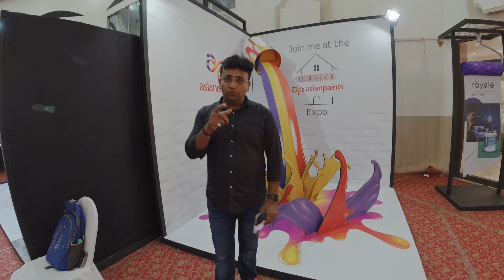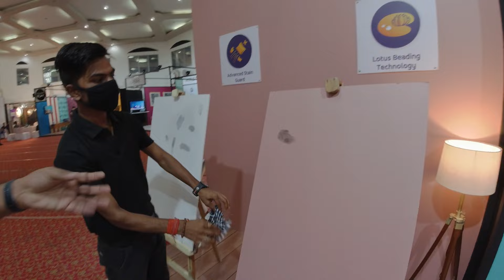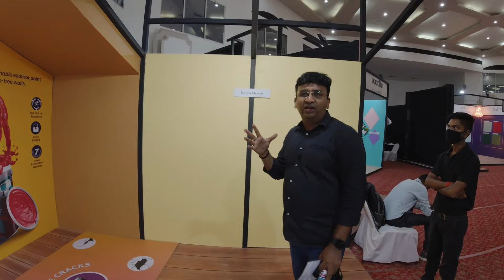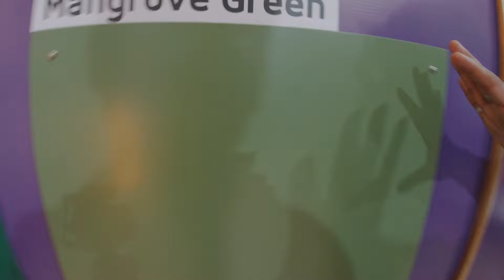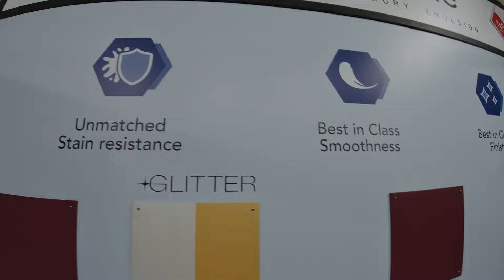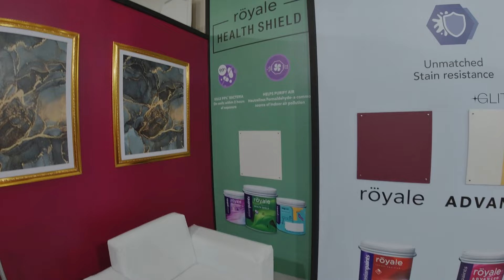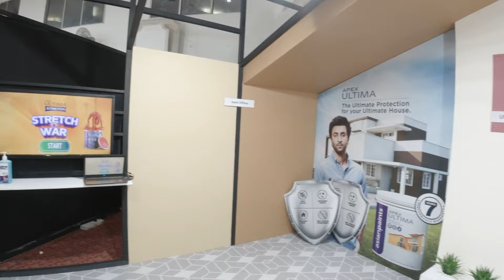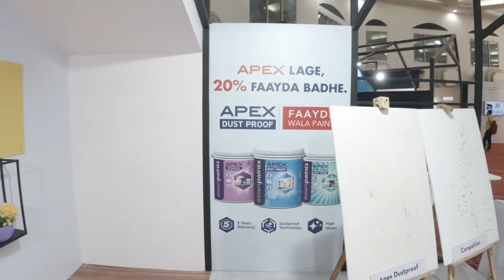Asian Paints Painters Meet /HOUSE OF asian paints /Prelux